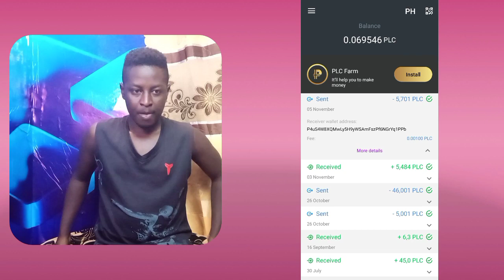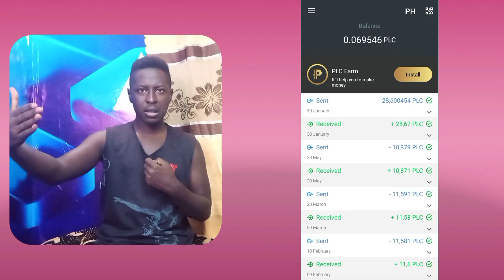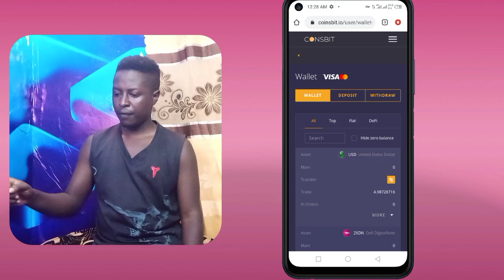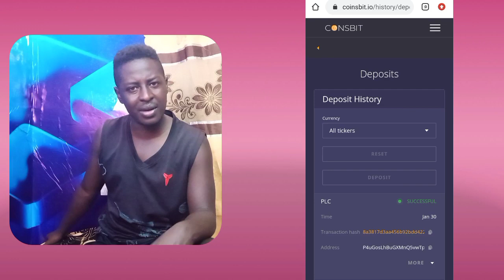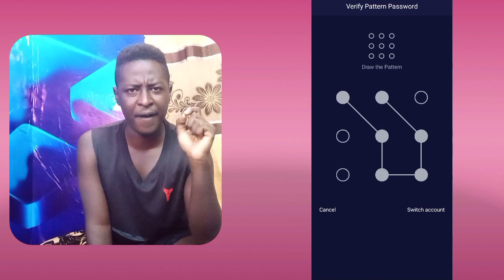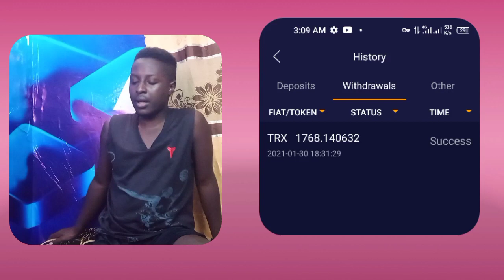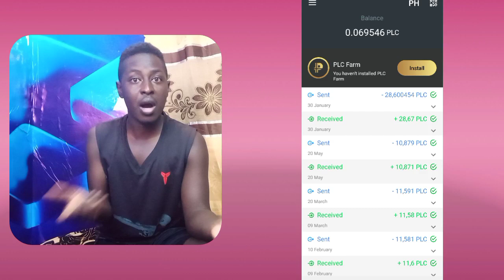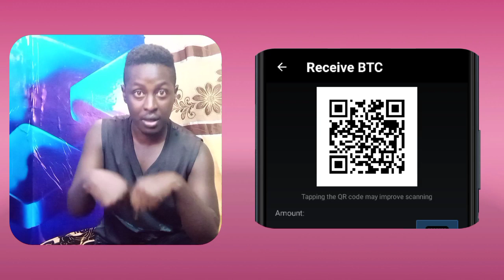This is how Fake Platincoin is. They Lied!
Crypto is a bitch. You must learn this -CryptoDoze

37Uzr7VSbRND7nGYFq4r3x4SC5JmT3vU7n